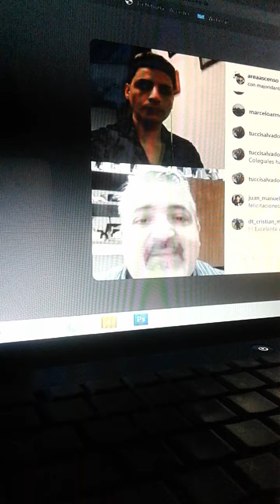ÁreaAscensoLive con Dante Majori Parte IV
En casa por la Cuarentena del Covid19, FelixMangino entrevista al actual Presidente de Yupanqui e integrante del Cómite Ejecutivo de A.F.A. DanteMajori.
Producción del Instituto Superior ISPeD y SalvadorTucci.